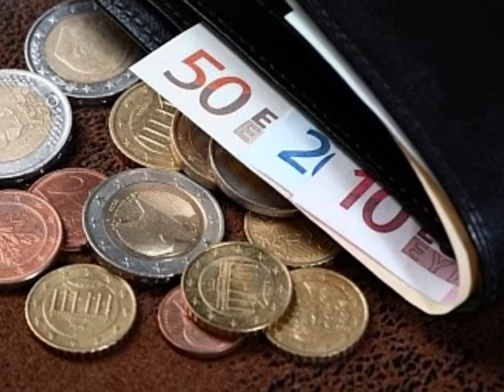Electric Roosters - "Western City"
niebieskigolab1